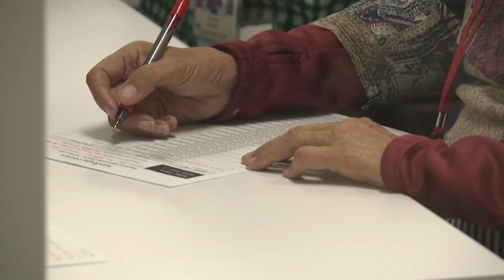Heap declares early victory in County recorder race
Democrat Tim Stringham conceded the Maricopa County recorder's race on Wednesday, despite the race not yet being called.